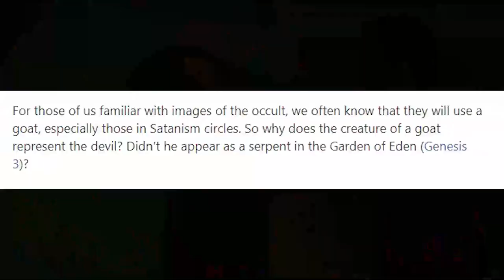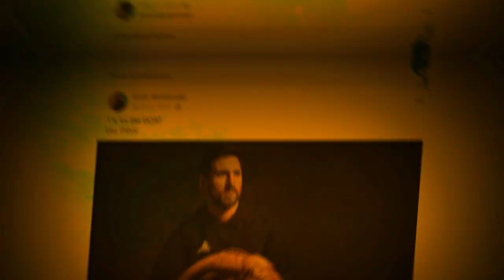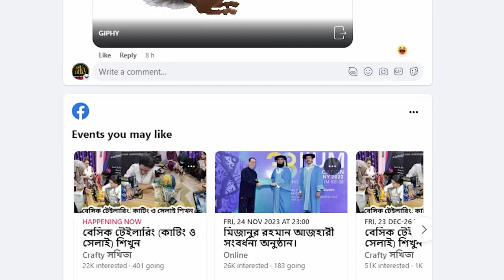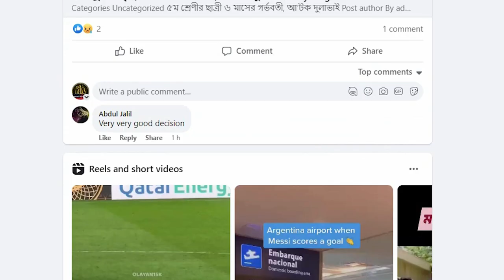মেসি নামের সাথে দাজ্জালের নাম পুরোপুরি মিল WHO IS MESSI OR MESSIAH OF DAJJAL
দাজ্জালের আগমন,দাজ্জালের কাহিনী,দাজ্জাল এখন কোথায় আছে,দাজ্জাল কবে আসবে পৃথিবীতে,দাজ্জাল কে আল্লাহ কেন সৃষ্টি করেছেন,দাজ্জালকে আল্লাহ কেন সৃষ্টি করেছেন,দাজ্জাল কোথায় আছে,দাজ্জাল দেখতে কেমন হবে,ইমাম মাহদীর আগমন,দাজ্জালের আগমনের আলামত,দাজ্জালের ফিতনা থেকে বাঁচার দোয়া,দাজ্জাল কোথায় আছে,দাজ্জাল কোথায় আছে সে কী এখন জীবিত,দাজ্জাল কোথায় বন্দী আছে,দাজ্জাল ও ইমাম মাহদীর আগমন,দাজ্জাল কোথায় বন্দি আছে ?,দাজ্জাল বর্তমানে পৃথিবীর কোথায় বন্দি আছে,ঈসা আঃ দাজ্জাল কে যে ভাবে হত্যা করবে,দাজ্জালের বিস্ময়কর জীবনী!!! (সকল পর্ব একত্রে)।,দাজ্জাল পৃথিবীতে আছে এবং তার হুকুমত চলছে পুরো পৃথিবীতে | আবু ত্বহা মুহাম্মদ আদনান,দেখুন দাজ্জাল কোথায় থেকে বের হবে ? দাজ্জালকে কেনো আল্লাহ তায়ালা সৃষ্টি করেছেন ! kiyamoter alamot,দাজ্জাল কবে বের হবে ? এবং দেখুন দাজ্জালের ফিতনা কত ভয়ঙ্কর হবে? dajjal,দাজ্জালের হাতে সর্বশেষ যে যুবক হত্যা হবে || দাজ্জাল কে আল্লাহ কেন সৃষ্টি করেছেন || dajjal,দেখুন দাজ্জাল কিভাবে মৃত মানুষকে জীবিত করবে ¦ দাজ্জালের হাতে জান্নাত জাহান্নাম,কেয়ামতের আলামত আবু ত্বহা আদনান